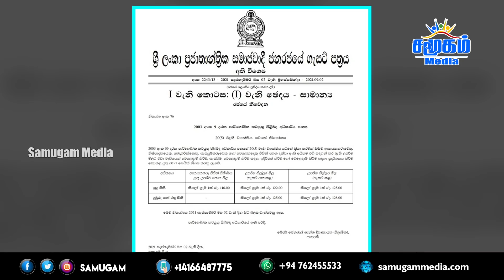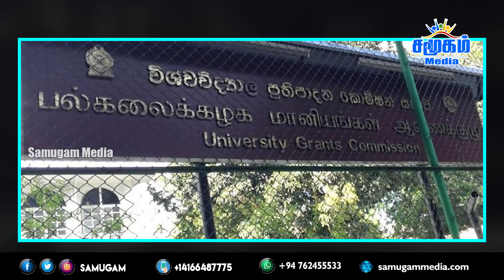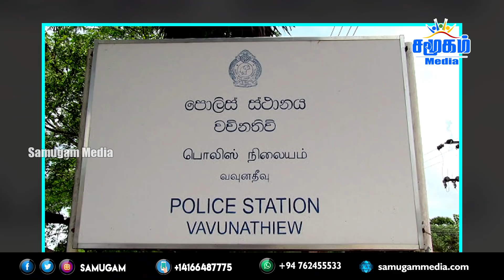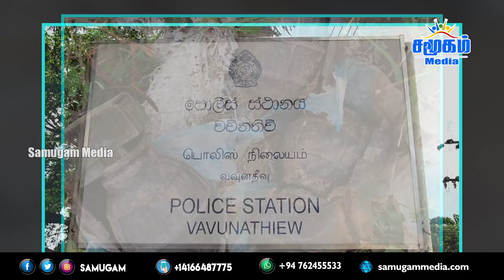இலங்கையின் காலைநேர செய்திகள் 03.09.2021 | Morning News of Sri Lanka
- Extension of ban on LTTE: British resolution: Sri Lankan government report
- 122 rupees per kg of sugar: Special gazette notification fixing the price
- Special Parliamentary Session for the Emergency Law on the 6th: Resolution at the Meeting of the Party Leaders
- The state of emergency has been the subject of much controversy - the ruling party's criticism of the opposition
- Another 204 people died of corona in the country: the total number exceeded 9,600
- Tragedy strikes young journalist corona infection in Jaffna
- Vaccine for all 20 to 30 year olds: Health Minister advises officials